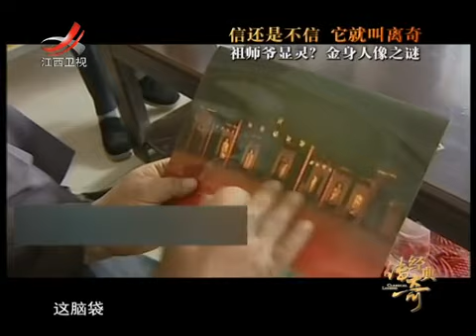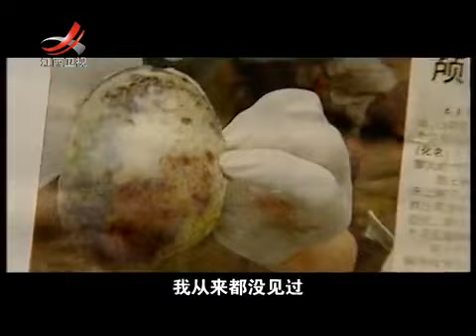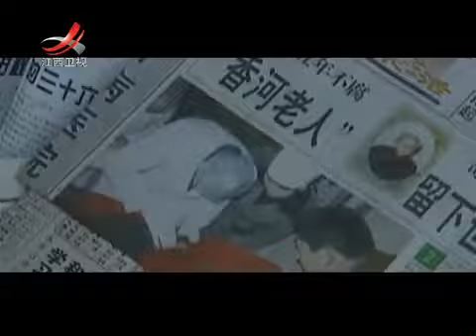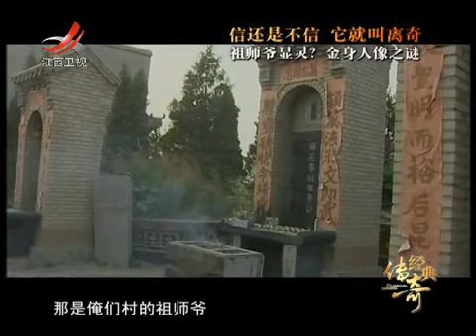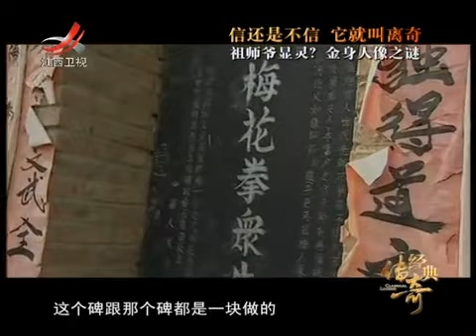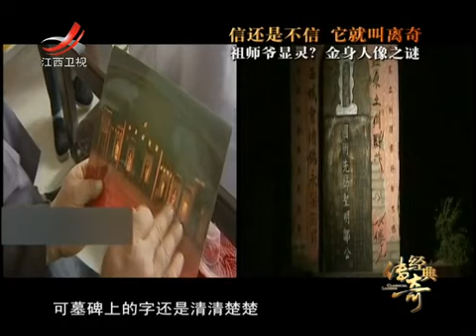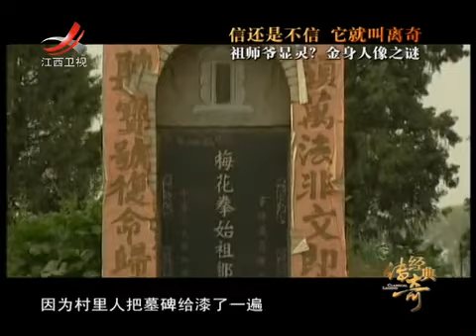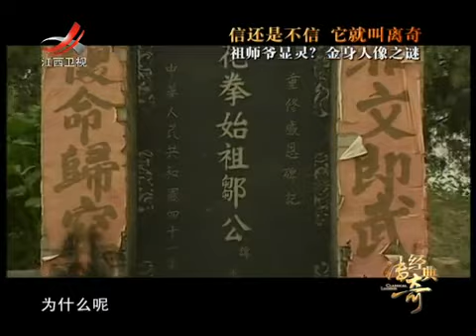《经典传奇》祖师爷显灵？金身人像之谜